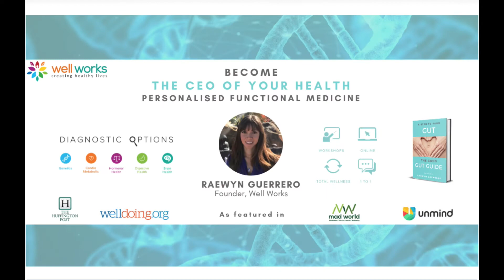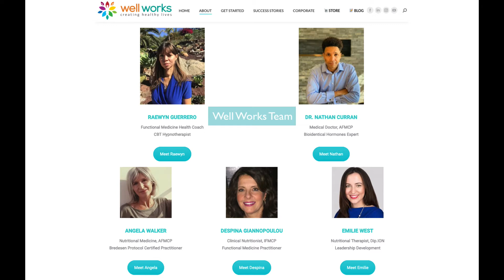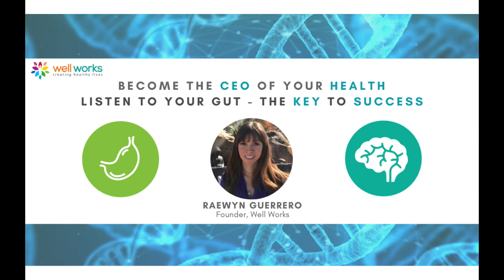Introduction: Listen to Your Gut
This is the intro to the Listen to Your Gut Masterclass.

Are you a high-achieving business woman but feel like you're being held back by poor sleep, mood swings, imbalanced hormones, low energy, foggy thinking, and feeling overwhelmed?

Then my 90 day 1:1 program Become the CEO of Your Health, is perfect for you, if you're ready to take your career to the next level by revolutionising your health, and supercharging your performance.

I help you achieve this by conducting Functional Lab work, that informs a personalized Diet, Rest, Exercise, Stress Management and Supplements plan. It's a truly integrative approach that guarantees lasting results. These form the building blocks of your foundation of health, longevity and high performance. Because you can't out-exercise a bad diet, and you can't just take supplements, but continue sleeping badly, or under continual stress and hope that things change.